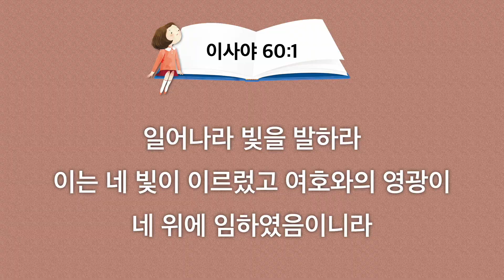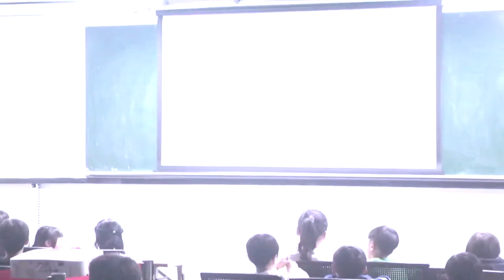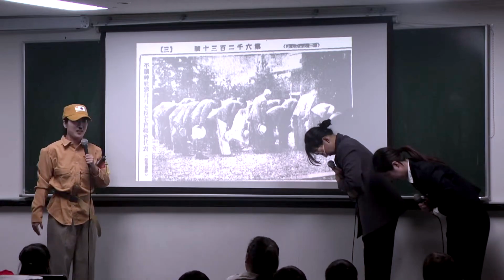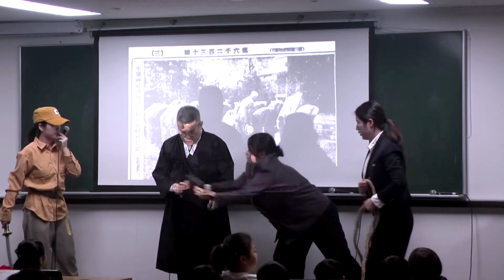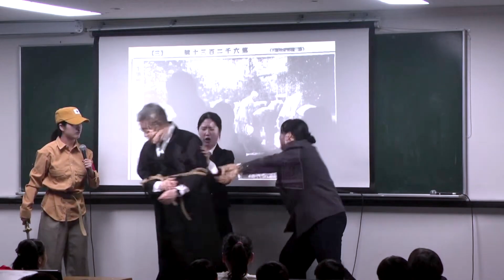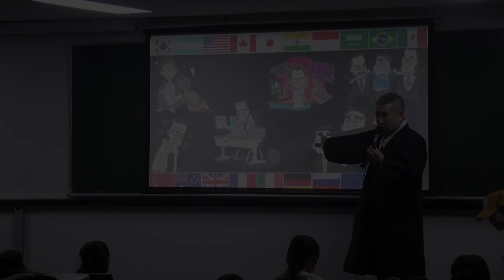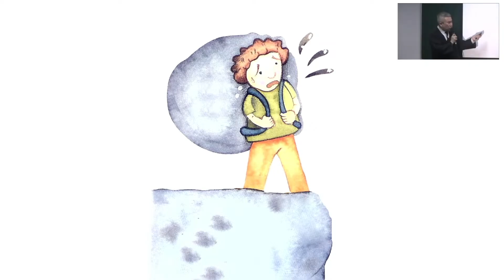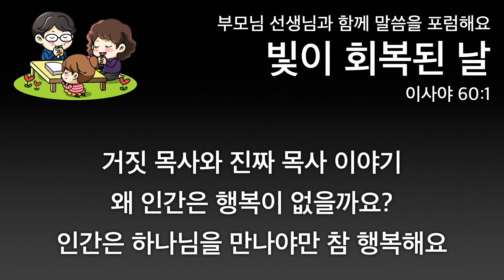2024. 11. 1. (금) 어린이 기도수첩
내가 세계복음화 할 사람이 맞느냐? 우리 교회가 세계복음화 할 교회가 맞느냐? 우리 후대가 세계복음화 할 사람이 맞느냐?
여기에 대한 확정을 해야 합니다. 이것으로 모든 것이 시작됩니다.

- 주일 1부 메시지 중 -